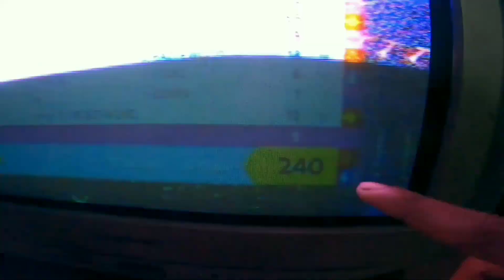ගෙදර හදපු dolphin koththuwa